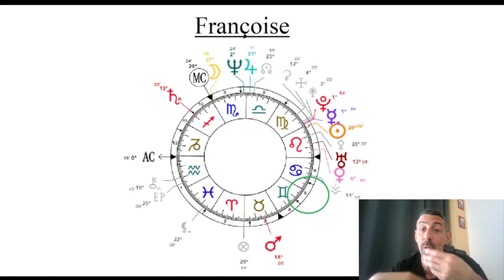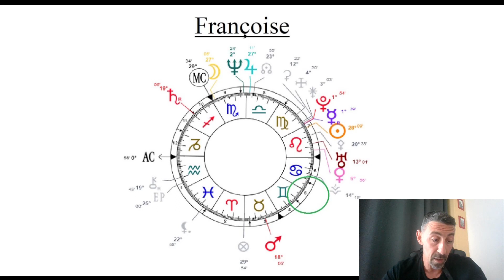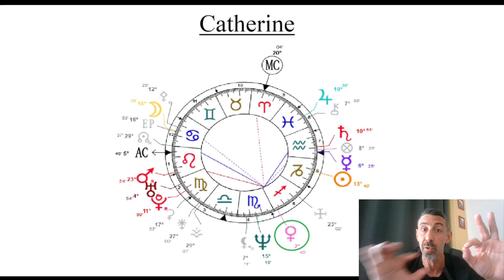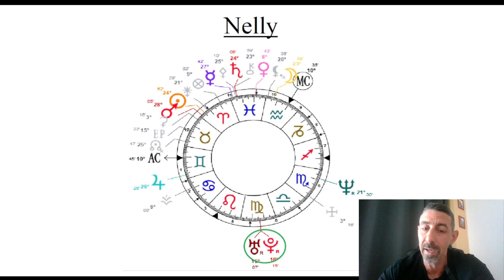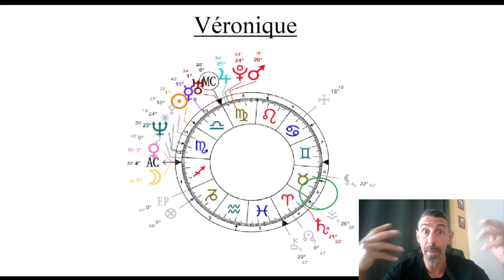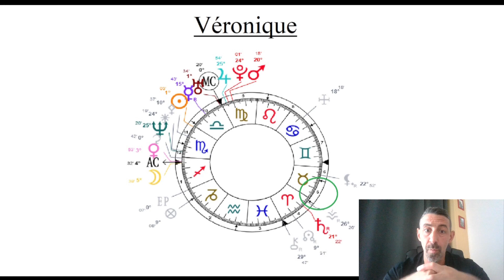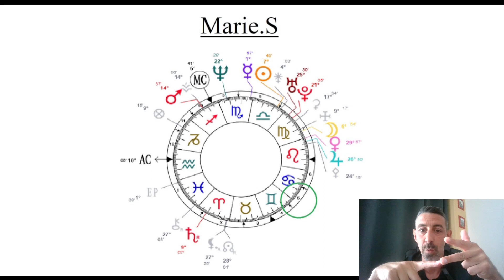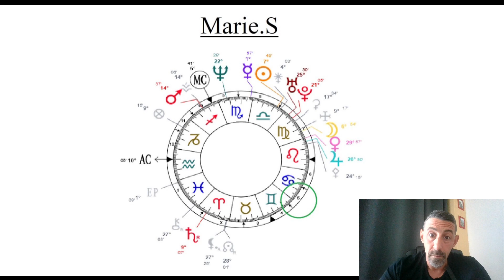La maison 5 dans le thème des abonnés (1)